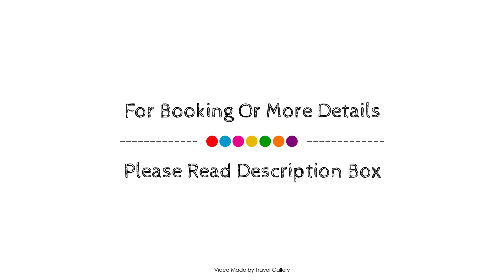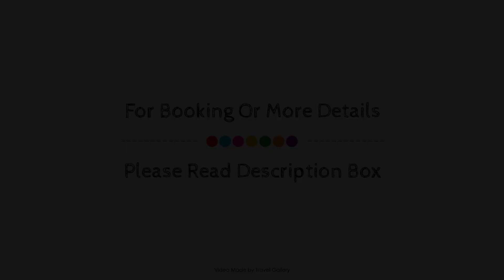Istanbul Comfort Hotel, İstanbul, Turkey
About Property:
Located in Sultanahmet, Istanbul Comfort Hotel is a perfect starting point from which to explore Istanbul. The hotel has everything you need for a comfortable stay. Free Wi-Fi in all rooms, 24-hour room service, facilities for disabled guests, Wi-Fi in public areas, valet parking are there for guest's enjoyment. Guestrooms are fitted with all the amenities you need for a good night's sleep. In some of the rooms, guests can find television LCD/plasma screen, internet access – wireless, internet access – wireless (complimentary), non smoking rooms, air conditioning. To enhance guests' stay, the hotel offers recreational facilities such as garden. Discover all Istanbul has to offer by making Istanbul Comfort Hotel your base.
Searching For
1. Istanbul Comfort Hotel - İstanbul
2. Istanbul Comfort Hotel - İstanbul Virtual Tour
3. Istanbul Comfort Hotel - İstanbul Rooms
4. Istanbul Comfort Hotel - İstanbul Amenities
5. Istanbul Comfort Hotel - İstanbul Videos
6. Istanbul Comfort Hotel - İstanbul Offers
7. Istanbul Comfort Hotel - İstanbul Deals
Audio Credit:
Track Title: Reasons To Hope
Artist: Reed Mathis